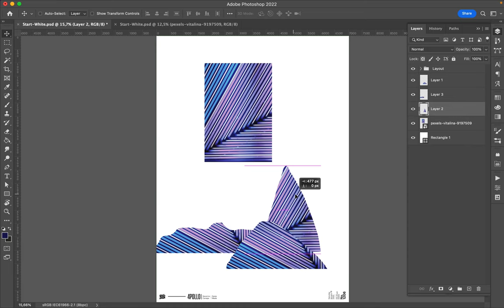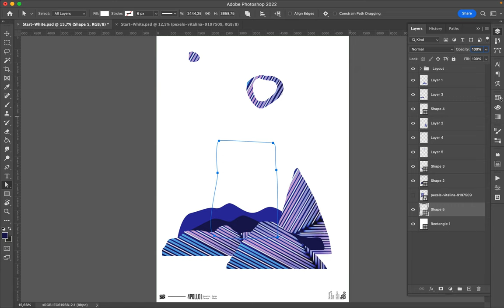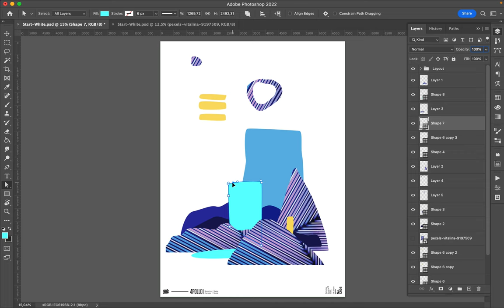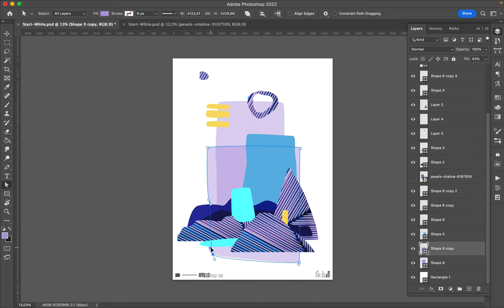Poster Speed Art Poster 1206 See 6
The style is becoming a childish digital collage mini-series.